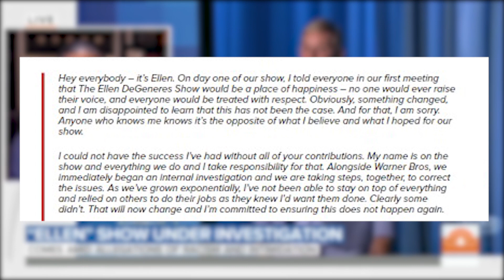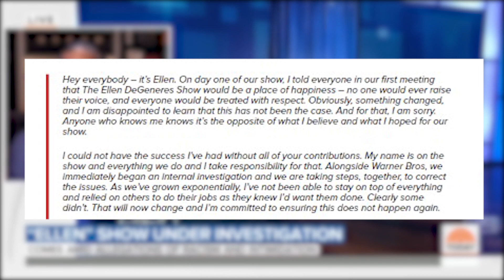Ellen DeGeneres Retires After Scoring Lowest Show Ratings In History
This past Monday was an important day for Ellen Degeneres. Mainly because it was the return of the show to the stage format (after being hosted in Ellen’s home during the pandemic) as well as the debut of her 18th season. However, the reason that many wanted to tune into the show was to see the apology that she gave out in regards to the various accusations and scandals that rocked her show over the summer. But despite building it up and doing it in the “perfect spot”...it doesn’t seem to have made an impact at all. Allow us to show you why.

And there you have it, everyone. A look at Ellen's return to television and how it didn't really go as she hoped it would. Were you one of the people who watched the show the first time around? Or did you go online to see what the monologue was all about? Do you think that the scandal will lead to even lower ratings for Ellen? Or will she be able to recover?